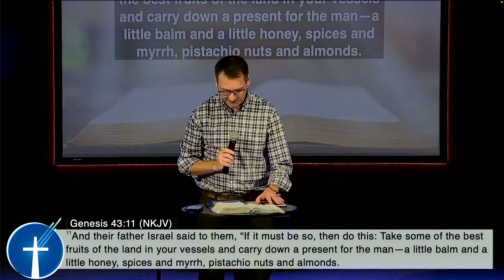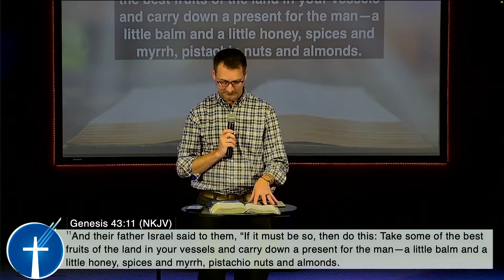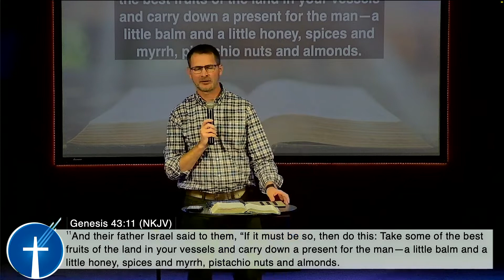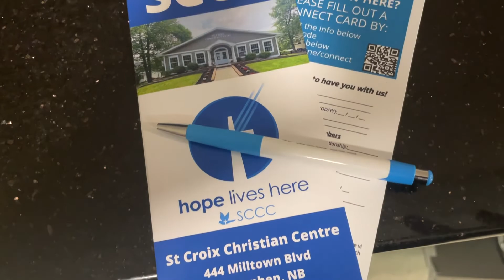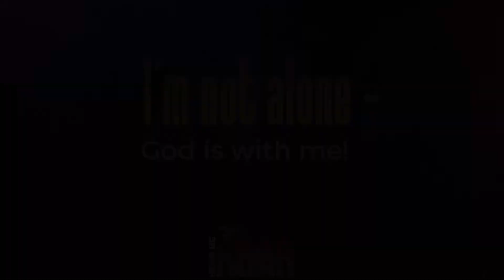Hey Honey! Part 2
Join us Sunday Oct 9th @ 10AM
In Person - 444 Milltown Blvd
Online - Facebook & YouTube

Pastor Jody MacBeth continues the "Hey Honey!' series with Part 2.

Also, Downstairs at Kingdom Kidz, they will continue with Week 2 of their new series "Hear Me ROAR".